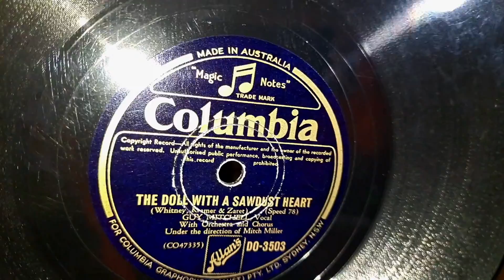The Doll With A Sawdust Heart. Guy Mitchell. Columbia 78rpm Record from 1952.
DJ-Tech Vinyl USB 10 Turntable, using an AT3600 cartridge. Realistic STA-77A Vintage 1970s HiFi Receiver, and Sansui S-915 Speakers.